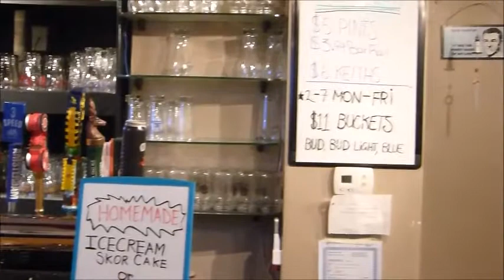Newfoundland legend Kevin turner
Live at the galley